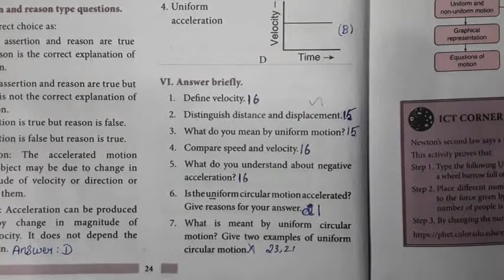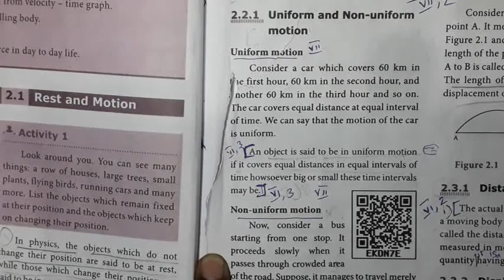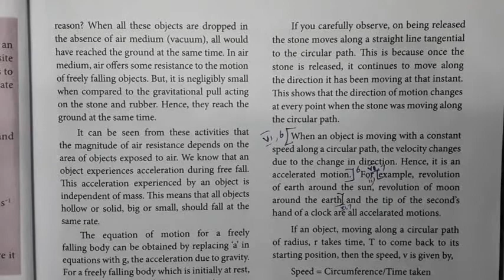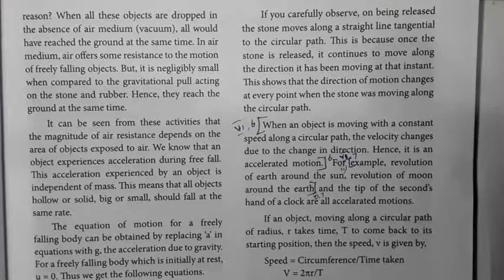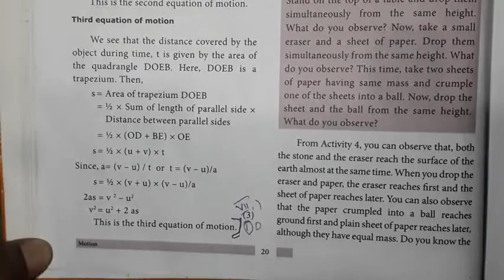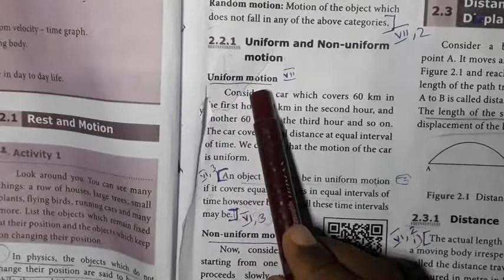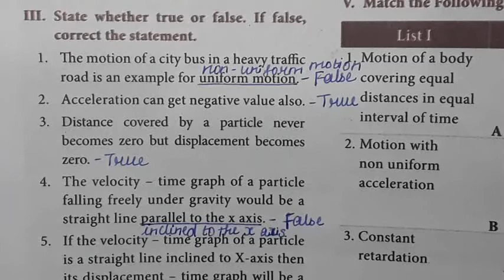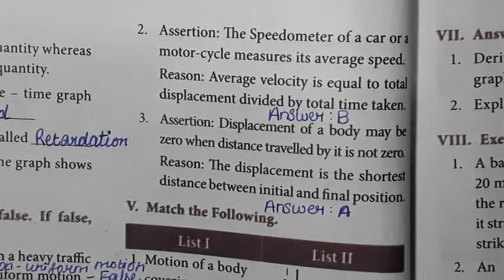9th science|Motion|lesson 2|book back question and answer|Answer briefly&detail|English medium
9th science motion|unit 2(lesson2)|book back question and answer|Answer briefly|detail|srk maths